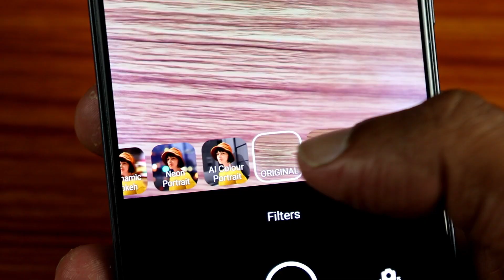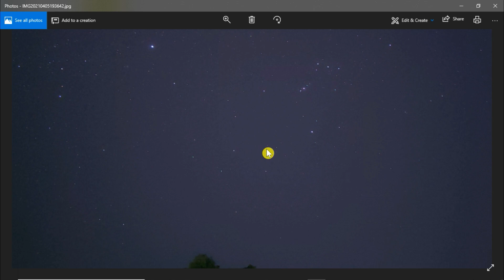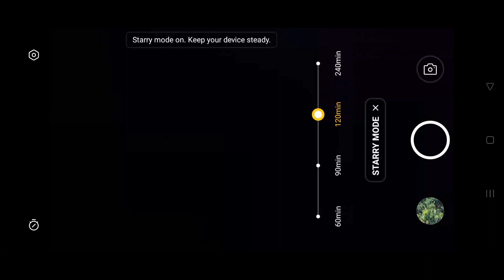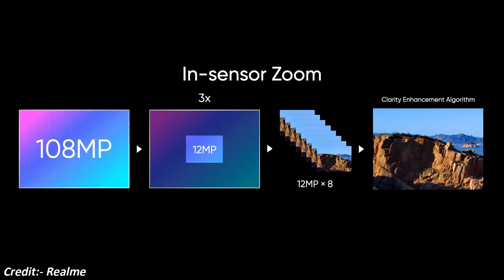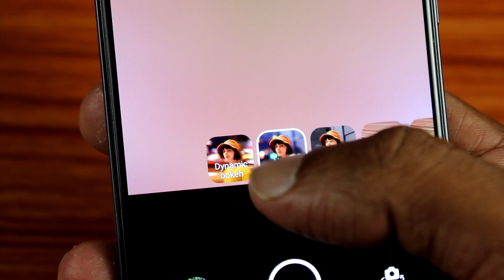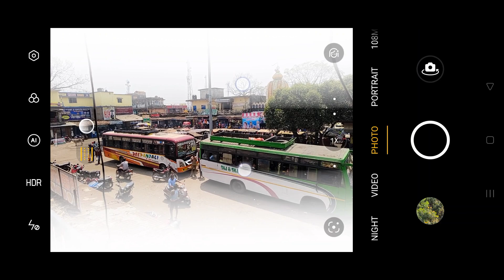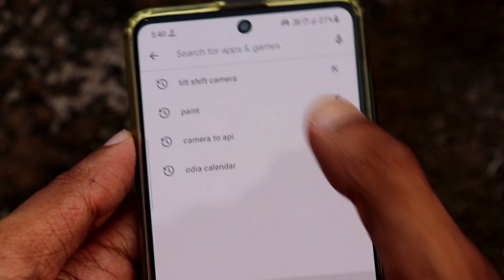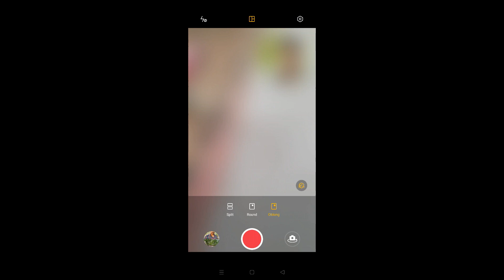Realme 8 Pro Special Camera Features | Starry Time-lapse, 3x In-Sensor Zoom, Tilt-Shift, Slow-Mo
In this video I tested different camera features given in Realme 8 pro. Features like Starry Mode, 3x In-Sensor Zoom, Tilt-Shift, Slow Motion 960fps, Video Bokeh effect, Dual Video Mode & some new portrait options. Also I explained the tech behind these features.

Time Stamp:-

0:00 - Intro
1:04 - Starry Mode
2:37 - How Starry Mode Works
3:28 - 3x In-Sensor Zoom
5:30 - New Portrait Options
6:46 - Tilt-Shift
7:35 - Slow-Mo
8:90 - Video Bokeh Mode
8:33 - Dual Video Mode
9:22 - Outro